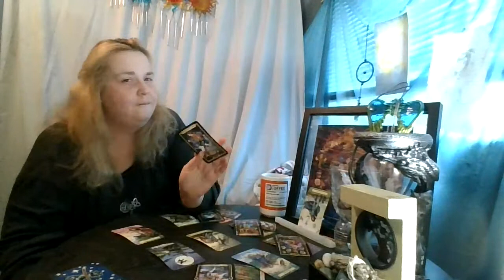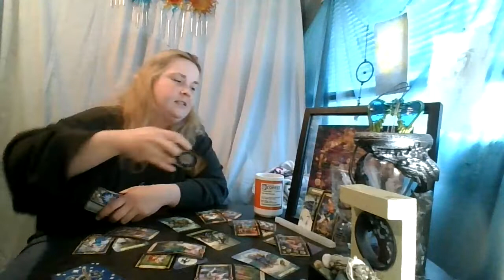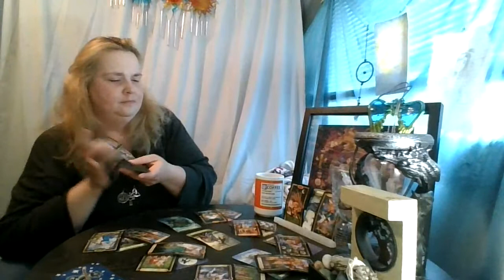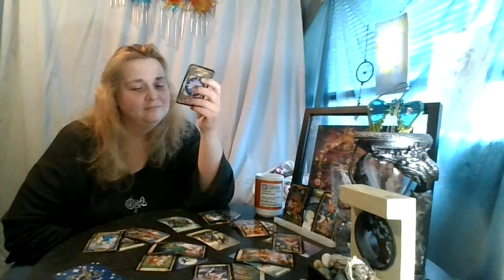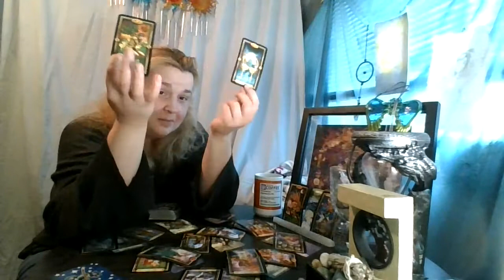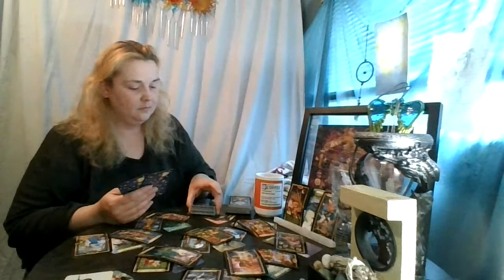Libra 2nd 1/2 of May: Advice from My Grandma.....???